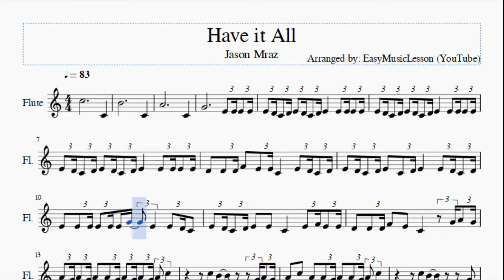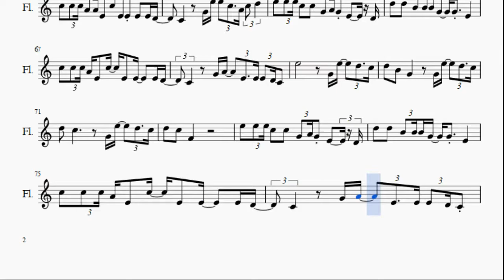Flute Sheet Music: How to play Have it All by Jason Mraz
Here is a sheet music/tab video on the song Have it All by Jason Mraz on the flute. A flute sheet music arrangement which is transposed to notes that are easily played by flute, for the song Have it All by Jason Mraz.

EasyMusicLesson teaches you to play the your favorite instrument, through well-arranged sheet music so that you too can learn how to play Have it All by Jason Mraz on the flute as fast as you can. A flute sheet music with backing tracks to help your play the song better.